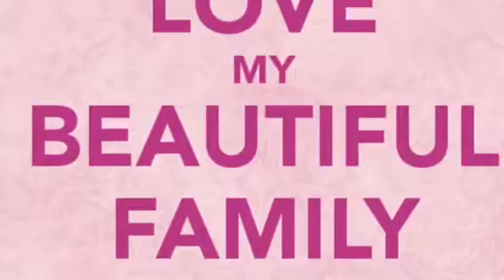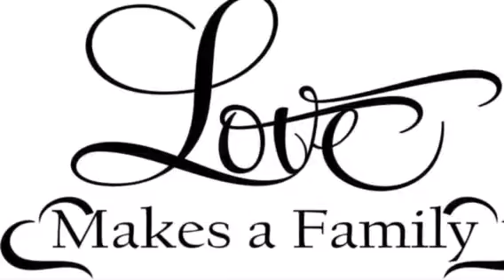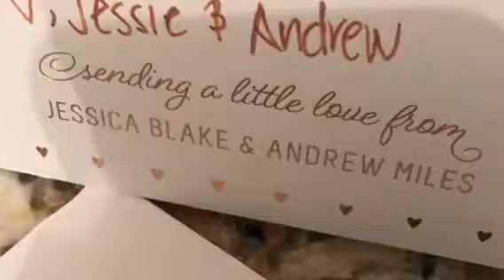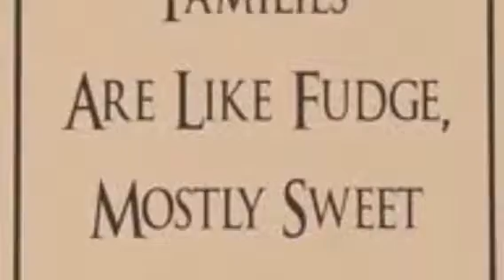Family Vacation 12/16-1/17